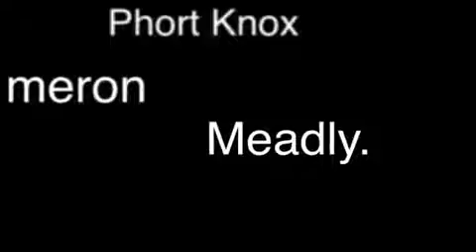KAMERON & PHORT KNOX - DEADLY MEDLEY